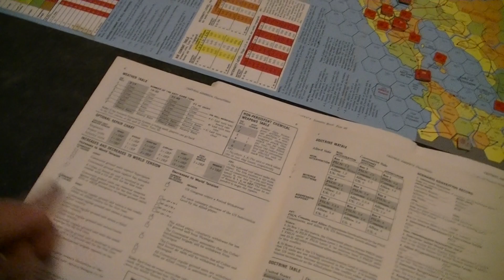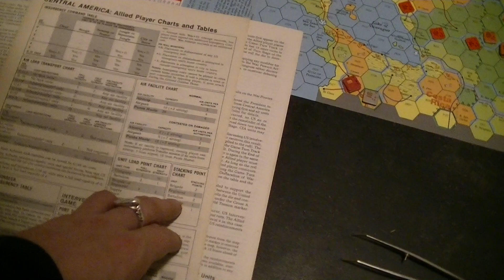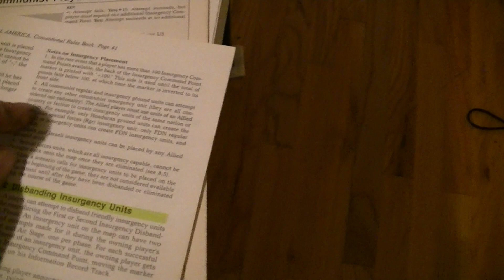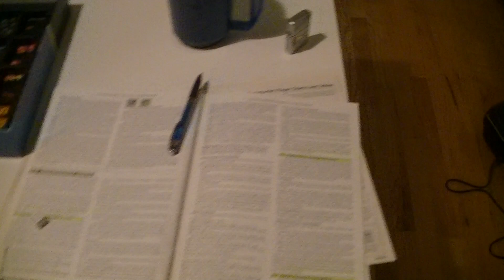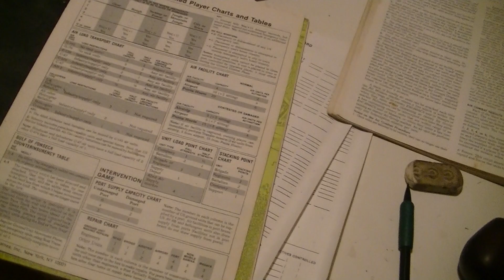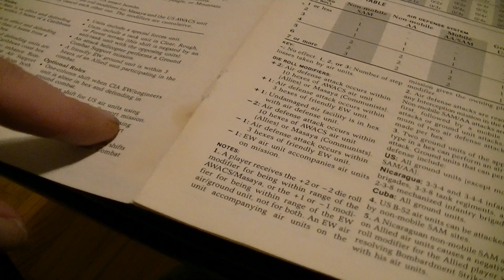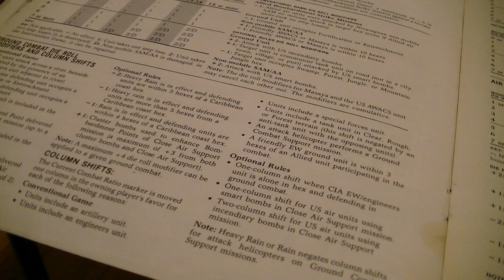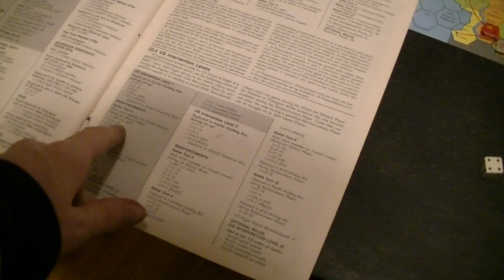Central America scen gen 1